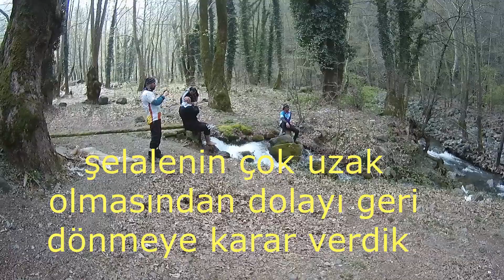yalova çınarcık kamp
hayvansever arkadaşım hakanın davetiyle katıldığım bisikletli çınarcık kampı çok güzel ve eylenceli geçti aslında biraz geç kaldım çok uzun yoldan geldim boludan anca cumartesi akşama katılabildim kampa .kampı organize eden güzel insan rasim .bize tenekede tavuk yapan nasip kardeşimiz.aracıyla bisikletini bağlayıp istanbuldan gruba eşlik eden uğur . hem sigara hem bisikleti aynı anda götürebilen alpago abimiz ve grubun en büyüğü sohbeti güzel ateş başında çay içip patlamış mısır yerken bize bi sürü eylenceli hikaye anlatıp bizi kahkahaya boğan Ali abimiz .
herkese teşekkür ediyorum videolarda çok fazla görüntü yok bir günlük çekebildiğim görüntüler kampların en güzel yanı bi sürü yeni insan tanımaz sohbetler yeni yerler keşfetmeniz öğrenmeniz spor yapmanız doğayı hissetmeniz ve daha bi sürü güzel şey